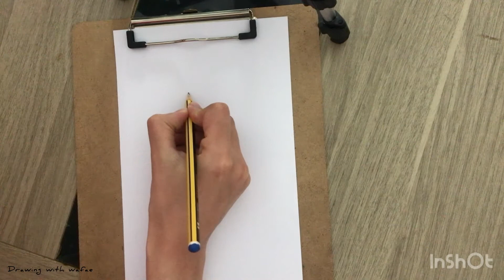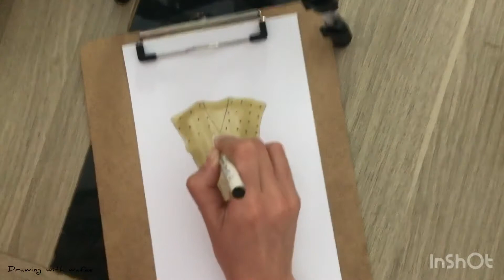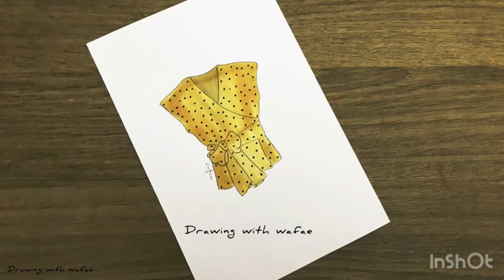تعلم كيف ترسم قميص ،سهل جدا/ comment dessiner une chemise